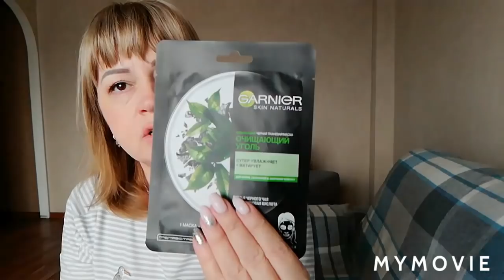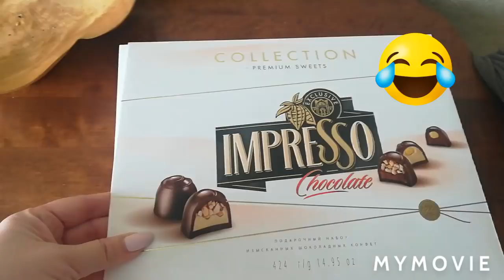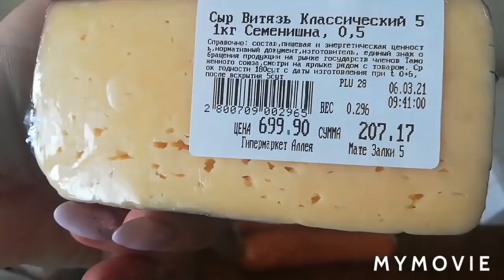Новости от Анекса, день рождения любимки. Что купила